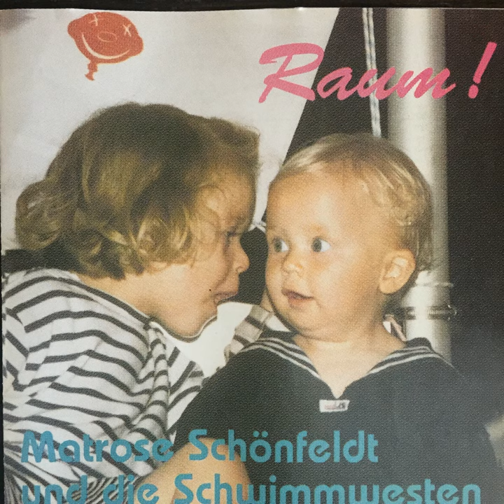Das Opti-Lied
Das Opti-Lied · Matrose Schönfeldt und die Schwimmwesten

Raum

Artist: Matrose Schönfeldt und die Schwimmwesten